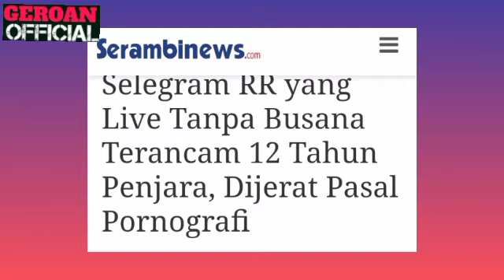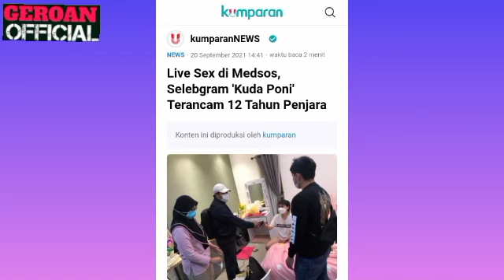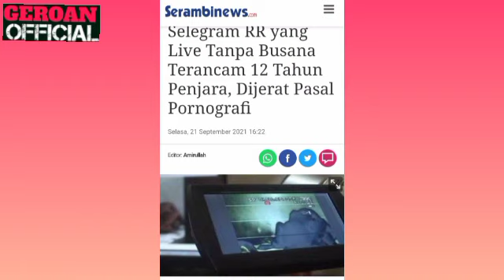SELEBGRAM .RR. YANG LIVE T4NP4 PAKAIAN , 12 TAHUN PENJ4R4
Publik belakangan ini dihebohkan oleh selebgram asal Bali, RR, yang melakukan aksi tak baik secara live di sebuah aplikasi